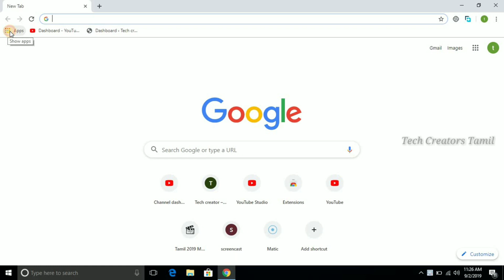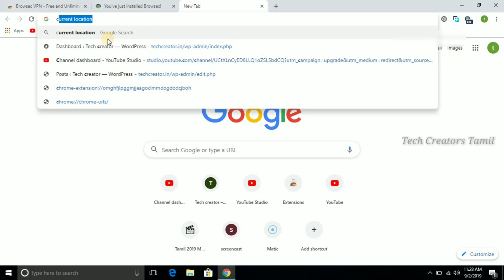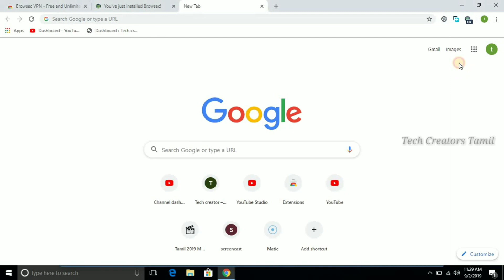Best VPN Chrome Extensions in 2019 | tamil